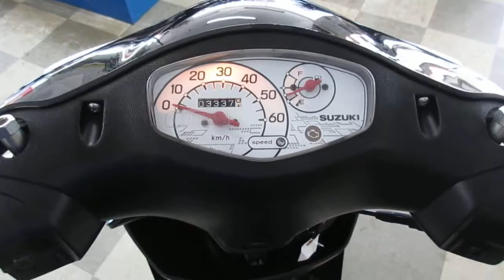レッツ(4サイクル) 2016年 中古車 インジェクション ワンオーナー マル得車 バイクショップ名：オートセイリョウ 池上店